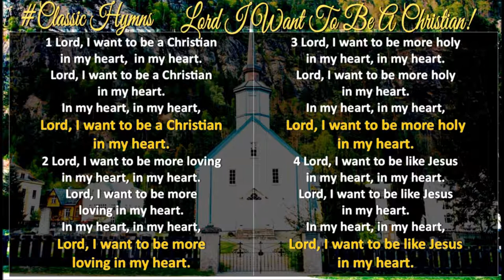Lord I want to be a Christian in my heart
ClassicHymn Lord I want to be a Christian in my heart
1 Lord, I want to be a Christian in my heart,  in my heart.
Lord, I want to be a Christian in my heart. In my heart, in my heart,
2 Lord, I want to be more loving in my heart, in my heart.
Lord, I want to be more loving in my heart.
In my heart, in my heart, Lord, I want to be more loving in my heart.
3 Lord, I want to be more holy in my heart, in my heart.
Lord, I want to be more holy  in my heart. In my heart, in my heart, Lord, I want to be more holy in my heart.
4 Lord, I want to be like Jesus in my heart, in my heart.
Lord, I want to be like Jesus in my heart.In my heart, in my heart,
Lord, I want to be like Jesus in my heart.